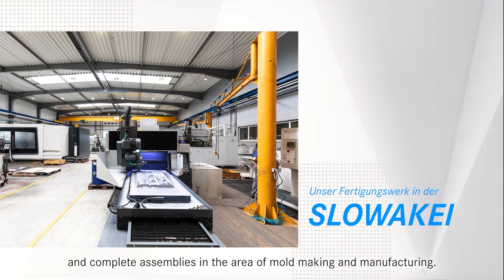FACTORY Friday #17 of 21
In der mechanischen Fertigung unserer Maschinenkomponenten sind wir, durch ein hochmodernes Fräs,-Dreh,- und Tieflochbohrzentrum, in der Lage, hoch automatisiert alle Komponenten unserer Spritzeinheit, mit allen notwendigen Bearbeitungsschritten, in nur einem Arbeitsprozess herzustellen.
Ausserdem verfügen wir über ein Werkzeugmanagement-System, welches an das ERP angebunden ist.